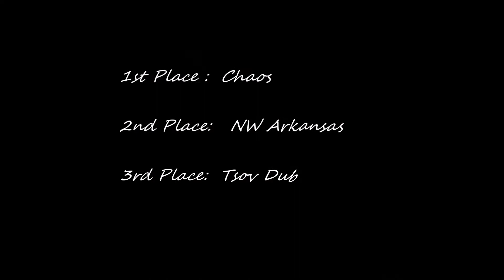Tuj Lub Rd 1 (Twin Stars vs Strickers) - Hmong July 4th 2019